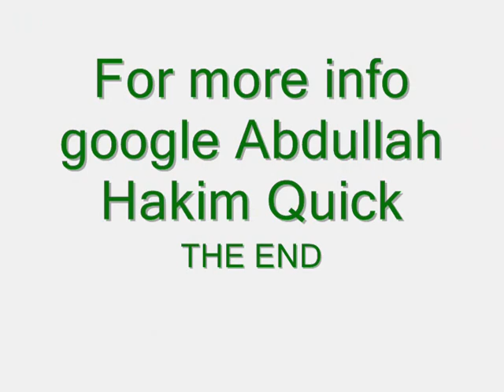islam in Africa conclusion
Astrolabe Islamic Bookstore - Islamic Books, Islamic Audio/CD, Video ...
Producers and distributors of videos, multimedia CDs, books, and gifts related to Islam and Muslim cultures.